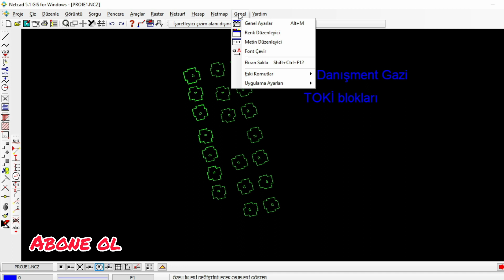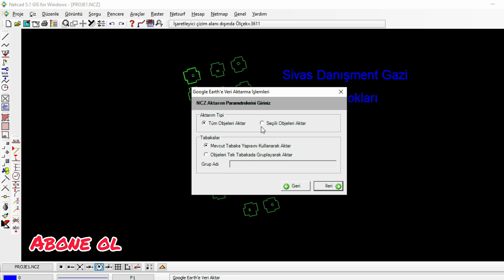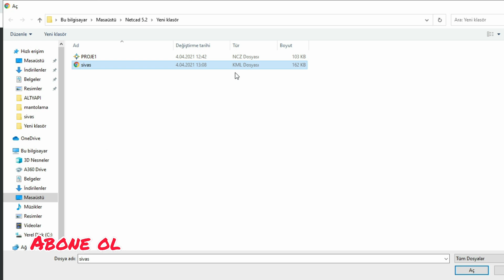Netcad 5.2 de Google Earth'e Veri Nasıl Aktarılır/////Google Earth'e Kml Dosyası Oluşturma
Netcad 5.2 de Google Earth'e Veri Nasıl Aktarılır Kml Dosyası Oluşturma